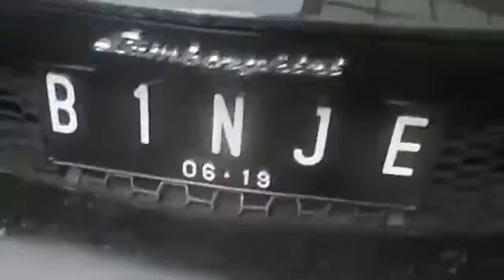Lamborghini Bull Run Medan Tour 2015 (8)